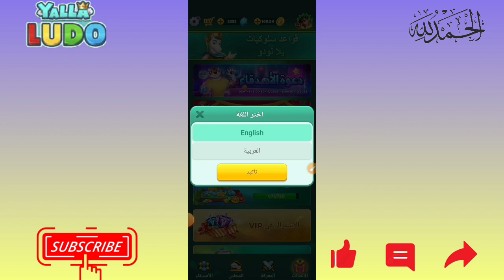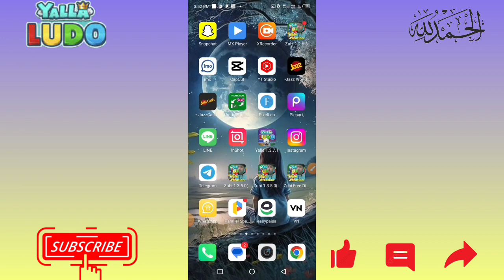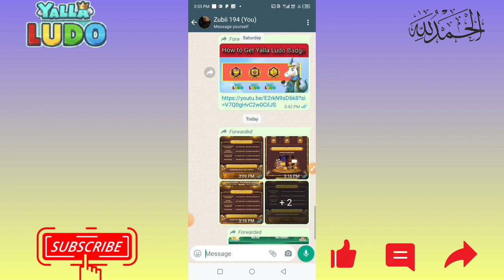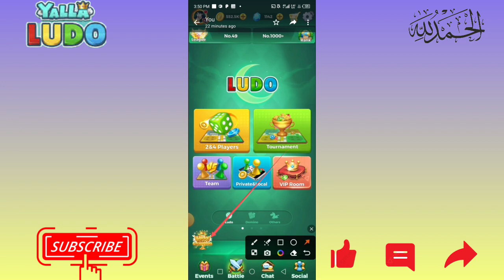yalla ludo new activity ludo champion| yalla ludo new event ludo champion 2023